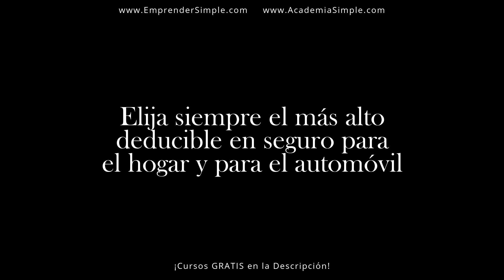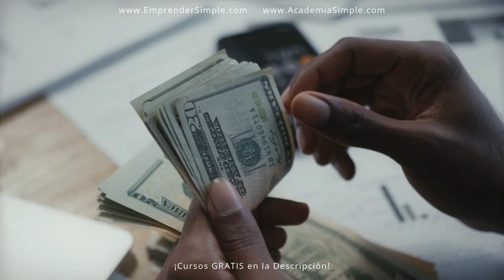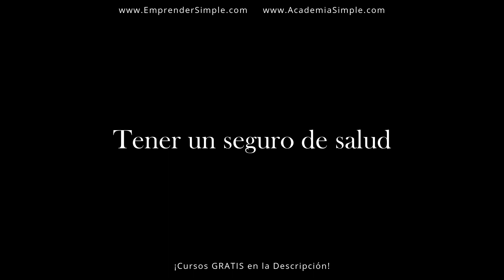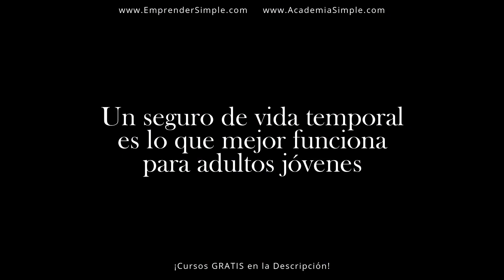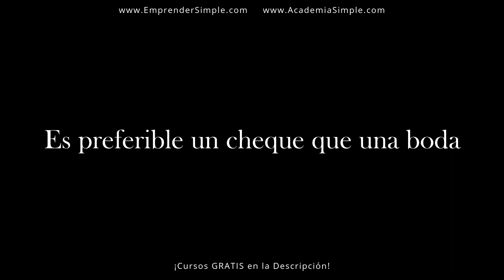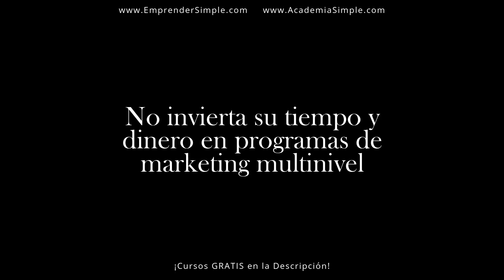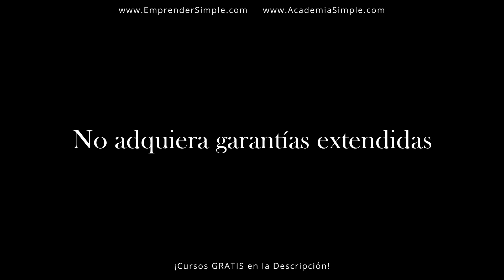🍀 ¿Tenés Un SEGURO? Los RICOS ¡SI! - 9 Consejos / Emprender Simple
🚀 9 Trucos Financieros para Alcanzar la Libertad Financiera

¿Por Qué No Me Enseñaron Esto En La Escuela?: 99 Principios de la Administración del Dinero Personal a Seguir en la Vida.

Cary Siegel.

(Why Didn't They Teach Me This in School?: 99 Personal Money Management Principles)

Educación financiera inicial para ser rico y alcanzar la libertad financiera.